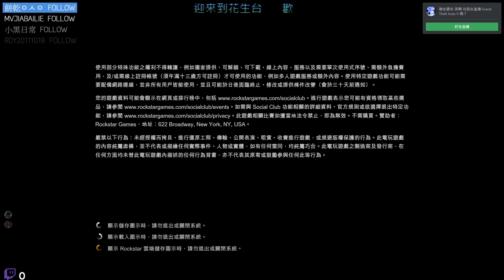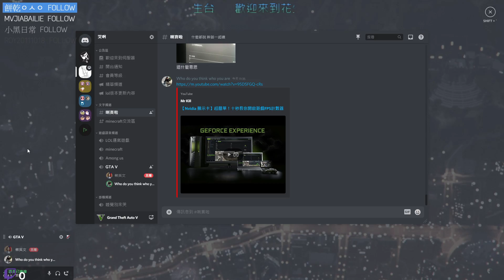20210603 GTAV Part1